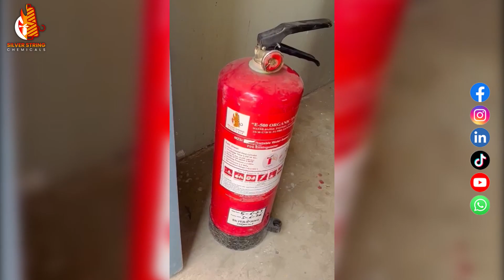OFFERING A WIDE RANGE OF FIRE SAFETY EQUIPMENT AND FIRE SAFETY SERVICES